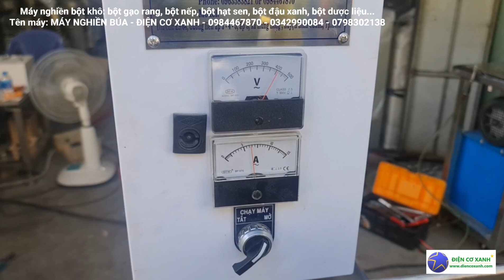Máy nghiền bột khô, bột gạo, bột khoai, bột hạt sen, bột đậu - Điện Cơ Xanh - 0984467870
Máy nghiền bột khô, bột gạo, bột khoai, bột hạt sen, bột đậu, bột dược liệu...
Tên máy: MÁY NGHIỀN BÚA CÔNG NGHIỆP - ĐIỆN CƠ XANH

- Máy được chế tạo bằng inox 304 chuyên cho ngành thực phẩm, dược liệu, gia vị
- Máy dễ vệ sinh, dễ sử dụng giúp người sản xuất chủ động trong công việc.